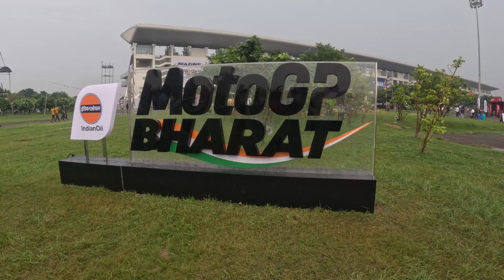MotoGP Bharat Day 1: Brace Yourself for Jaw-Dropping Drama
MotoGP Bharat 2023 all set for Day 1

Wonderful and breath taking week,  Buddh International Circuit was a power house.. First ever MotoGP in INDIAN soil and it was blockbuster.
All thanks to the Indian GOVT, UP GOVT and Dorna